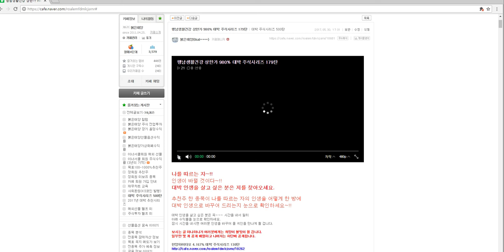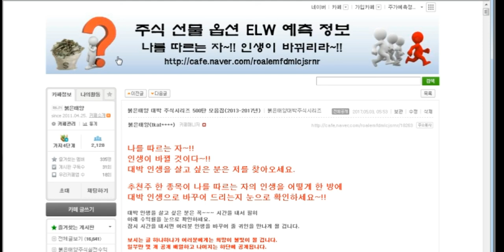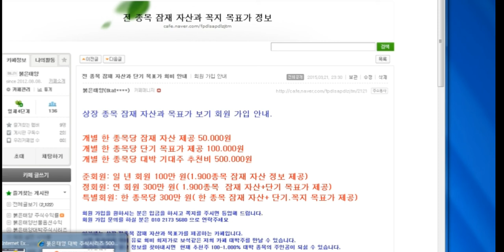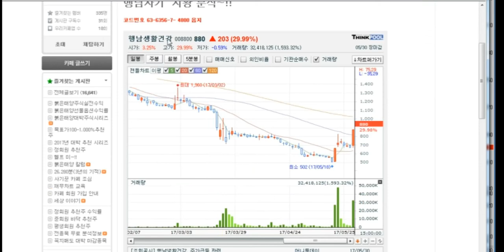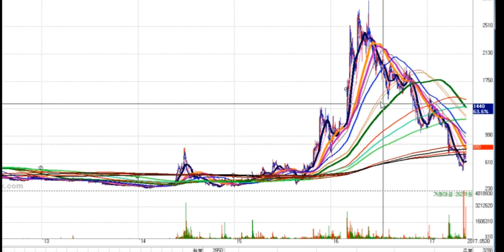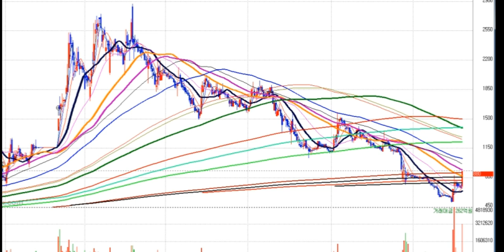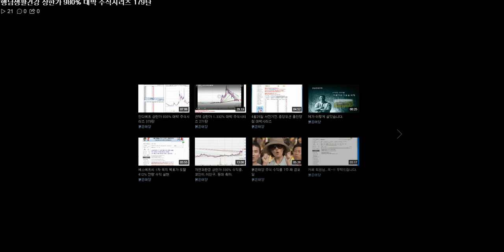행남사 980% 대박 주식시리즈 179탄